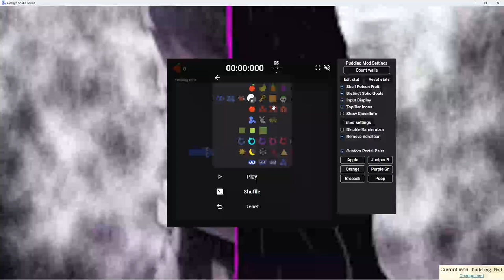Yin yang 5a small slow all 12s 748ms